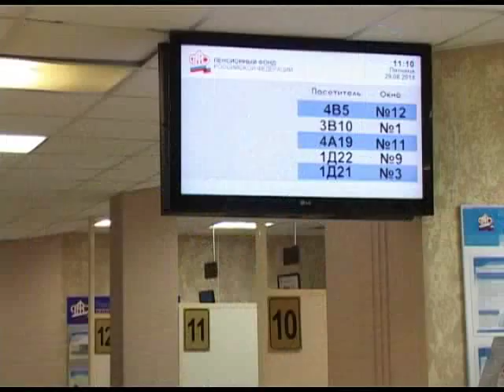В Сочи отмечается устойчивый рост числа пенсионеров. Новости 24 Сочи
Только за полгода в город на постоянное место жительство переехало более тысячи граждан пенсионного возраста. Такие данные озвучили на рабочем совещании в сочинском Пенсионном фонде, с участием главы Сочи.
Сочи. Новости.
Телеканал Эфкате.